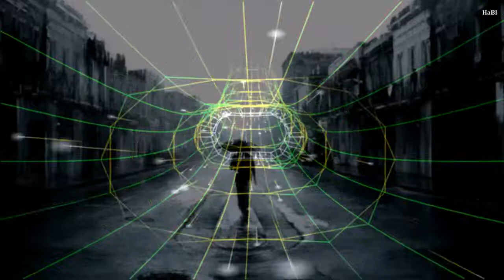ATB - Let U Go (Mark Krupp Dubstep Remix 2011)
!!!В ДАННОМ ВИДЕО ПРИСУТСТВУЮТ ЯРКИЕ, ВСПЫХИВАЮЩИЕ С РАЗЛИЧНОЙ ЧАСТОТОЙ, СВЕТОВЫЕ ЭФФЕКТЫ, НЕ РЕКОМЕНДУЮ К ПРОСМОТРУ ЛЮДЯМ СТРАДАЮЩИМ ЭПИЛЕПСИЕЙ!!!